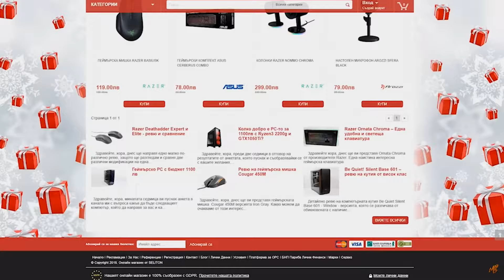ИНФОРМАТИВЕН ЕПИЗОД! | Redstonia SMP #1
Ако се нуждаете от компютър или периферия можете да посетите , използвайте промо-код MCBG за 2% отстъпка на всички продукти в сайта! Така помагате на мен и за развитието на каналът ми!
Игри на ниски цени използвайте промо код MCBG за 5% отстъпка!
►Участници в Redstonia SMP!
►Софтуер и периферия!
•Обработка: Adobe Premiere Pro CC
•Микрофон: Condenser Microphone BM-700
•Слушалки: Redragon Siren 2
•Мишка: Logitech G502 Proteus Spectrum
•Клавиатура: Redragon Vara
•Пад: Asus ROG Sheath
►Социална медия!
►PC Характеристики!
•CPU: AMD Ryzen 7 1700x @ 3.8GHz
•GPU: ASUS DUAL GTX 1060 6GB
•RAM: 16RAM, Kingston HyperX Fury (2666MHz)
•OS: Windows 10 Pro, 64bit
►Музика!